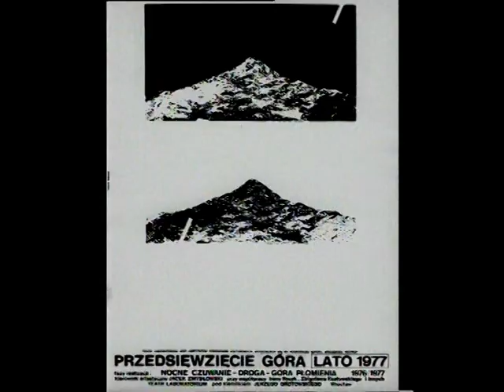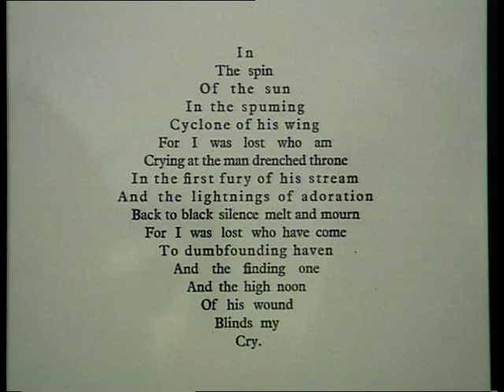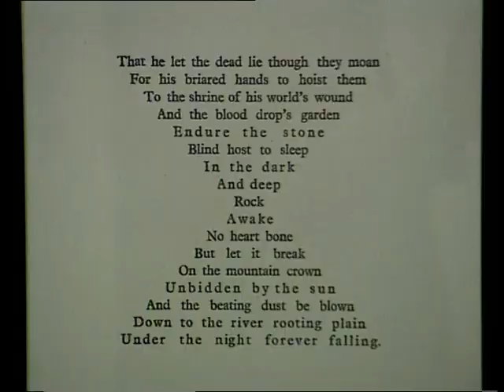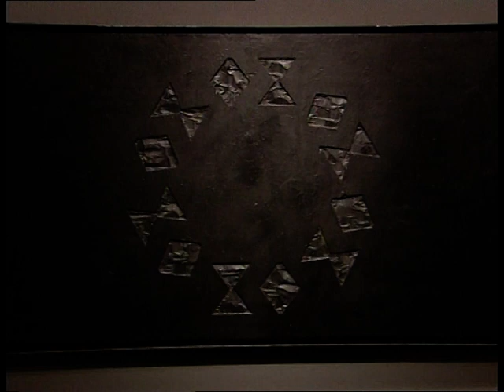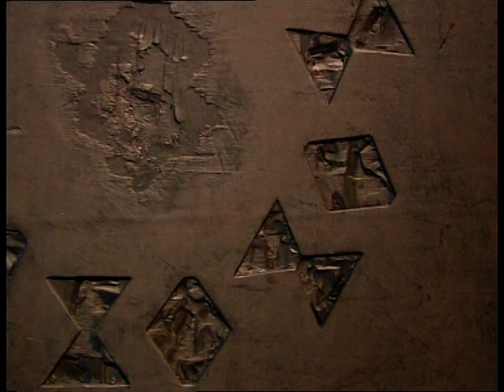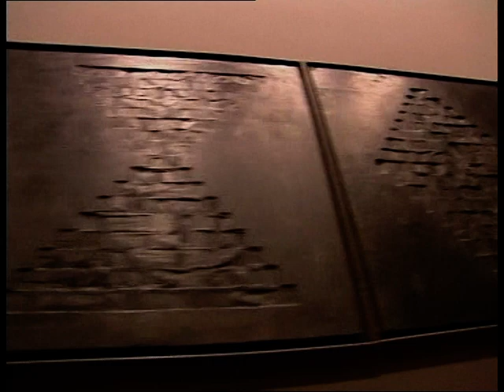K.M.Bednarski, KU GORZE_HOMMAGE TO GROTOWSKI, Lodz 2009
A film by Polish Television on the 2009 exhibition by Krzysztof M. Bednarski at Atlas Gallery in Łódź "Ku górze_Hommage à Jerzy Grotowski", where the artist showed the works "Polish Thanatos " (1984) and "Vision & Prayer. After Dylan Thomas" (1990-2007). In Polish, no subtitles.